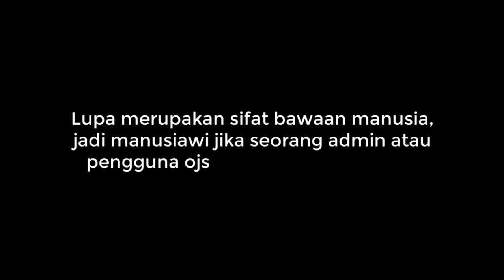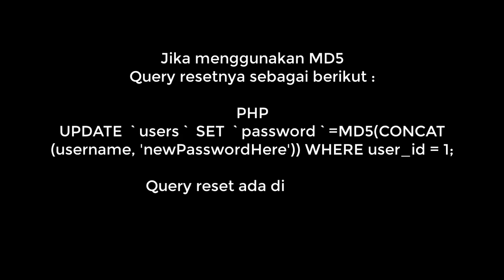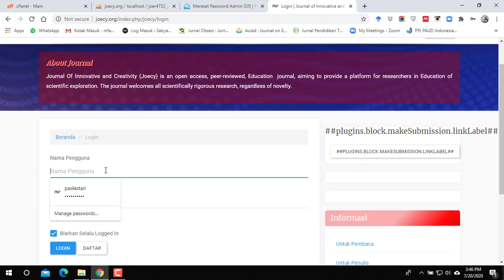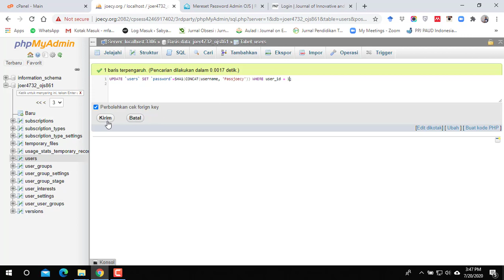Cara Reset Password administrator pada OJS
pada video ini adalah Cara Reset Password administrator pada OJS melalui akun cpanel pada database jurnal.

Query resetnya sebagai berikut :

– Jika menggunakan MD5

UPDATE `users` SET `password`=MD5(CONCAT(username, 'newPasswordHere')) WHERE user_id = 15;

– Jika menggunakan SHA1

UPDATE `users` SET `password`=SHA1(CONCAT(username, 'newPasswordHere')) WHERE user_id = 15;